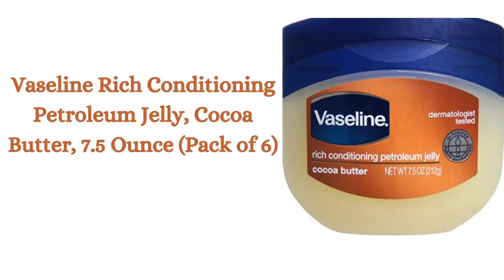Vaseline Rich Conditioning Petroleum Jelly, Cocoa Butter, 7.5 Ounce (Pack of 6)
Vaseline® Jelly Cocoa Butter is packed full of skin nourishing benefits. Its moisturizing formula of petroleum jelly infused with cocoa butter works to help heal dull, dry skin and give skin a radiant, healthier look. Vaseline® Petroleum Jelly has long been used to help heal dry skin and is effective at locking in moisture.
vaseline petroleum jelly, vaseline healing jelly, vaseline 13oz, vaseline 100 pure petroleum jelly original skin protectant, vaseline 100 pure petroleum jelly, pure vaseline petroleum jelly.